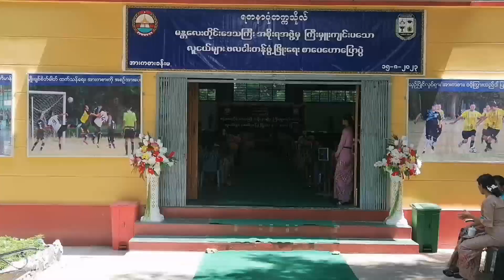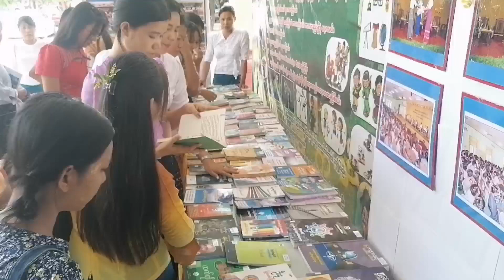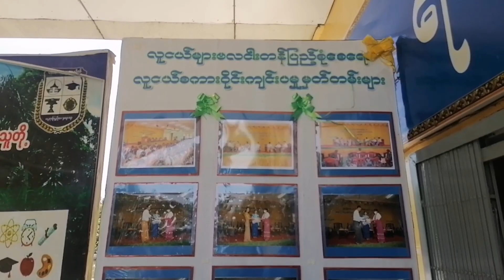မန္တတိုင်းဒေသကြီးအစိုးရအဖွဲ့မှကြီးမှူးကျင်းပသောလုငယ်များဗလငါးတန်ဖွံ့ဖြိုးရေးစာပေဟောပြောပွဲကျင်းပ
အမရပူရ ဩဂုတ် ၁၆
စိုးသီဟ